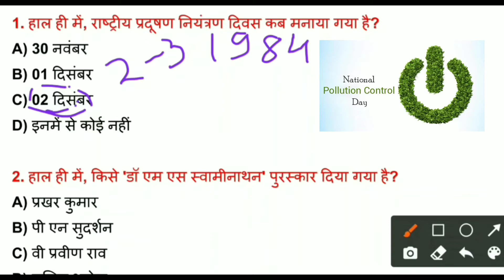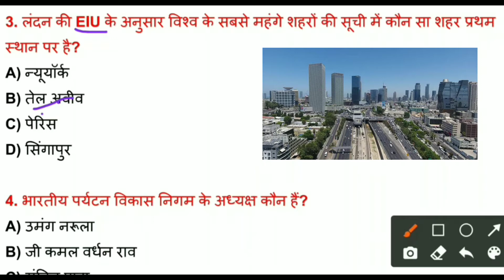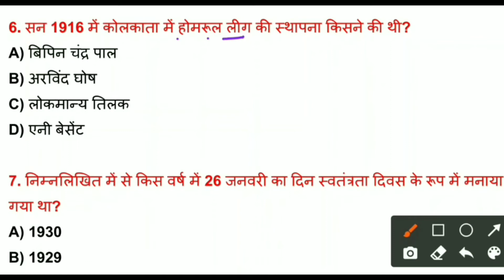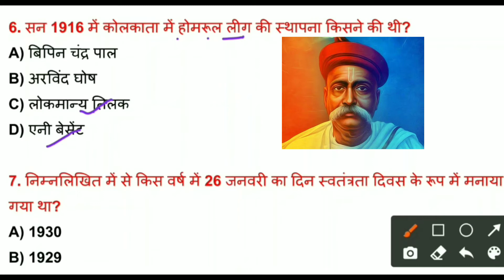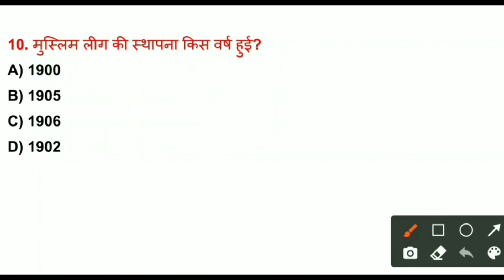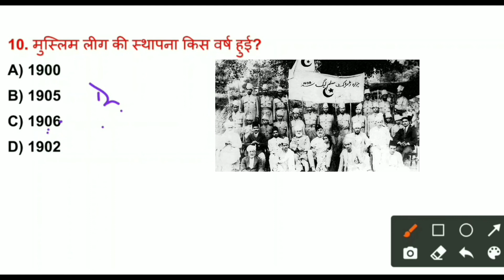uppcs pre / upsi / up लेखपाल / ssc gd / up police / gk questions/ part-39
general knowledge।
सामान्य ज्ञान।
indian history।
modern history।
ancient and mediaeval history।
भारतीय इतिहास।
इतिहास।
history।
भारत में प्रथम।
India first lady।
general knowledge।
general awareness।
general science।
current affairs।
Current affairs Jun 2021।
history question and answers।
geography questions and answers।
political science questions and answers।
biology questions and answers।
chemistry questions and answers।
physics questions and answers
Top 500 History questions।  500 इतिहास के प्रश्न। Top 500 Gk questions in hindi।